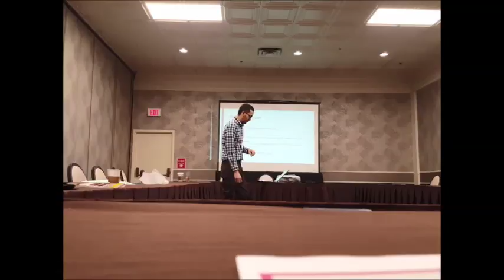Jorge Gomez - Burke, Zizek, and Literacy in Metal Gear Solid 5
This is a talk discussing Burke Zizek and the idea of literacy in MGS 4. Originally presented in the FWPCA 2017.